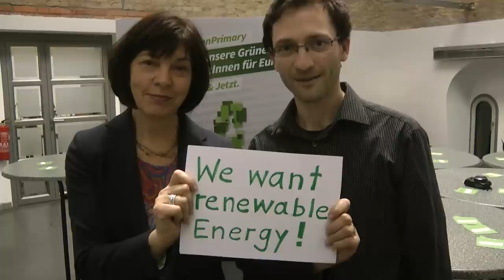Greens against PAKS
Rebecca and Gabor state that there is no need for the nuclear power plant PAKS in Hungary.